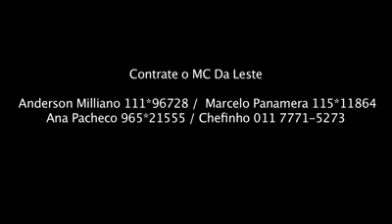Mc Daleste - São Paulo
Chama fiooo, aqui só os melhores das Antigas! 🔥🔥🚀🚀